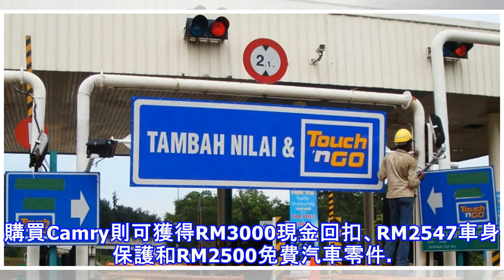PROTON 6月份買車促銷！可節省高達RM11,200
馬來西亞6月至8月實行0%消費稅，因此這3個月是最佳買車時機！錯過了這個機會，你可能會後悔哦！  配合開齋節的到來，寶騰（Proton）推出6月份開齋節買車促銷！在促銷期可享有高達RM11,200的折扣優惠。 凡是在6月份購買寶騰促銷車款的民眾，就可享有高達RM11,200的折扣優惠。參與促銷的車庫包括了Saga、Persona、Iriz、Ertiga、Exora、Preve和Surima。當你購買不同的車款時，可享有的折扣優惠也有所不同。 不僅如此，寶騰每售出一輛汽車，將會捐獻RM10給大馬希望基金（Tabung Harapan Malaysia）。 欲知更多詳情，可以前臨附近的寶騰（Pro...
源: pixpo